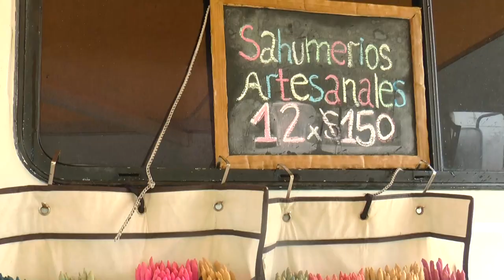Viajeros de origen argentino están de paso por Tacuarembó ofreciendo artesanías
Cuentan su historia a Mundo Visión.